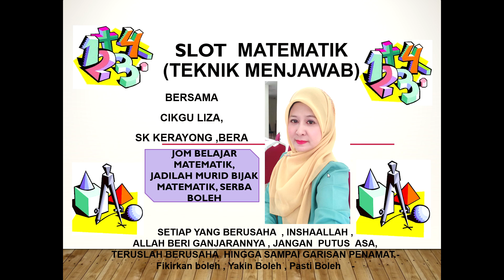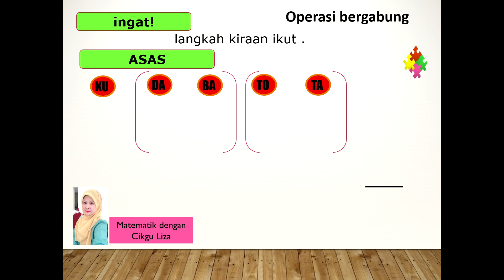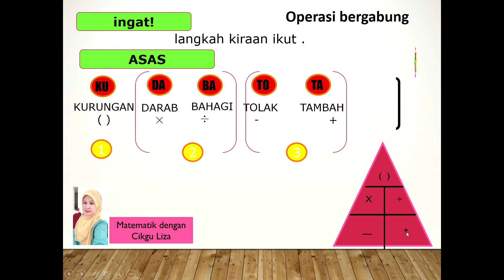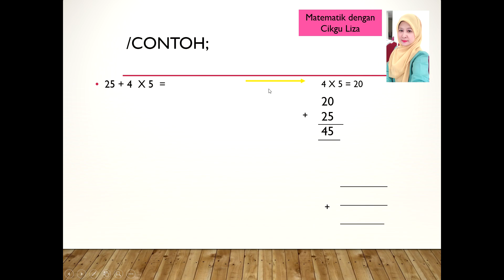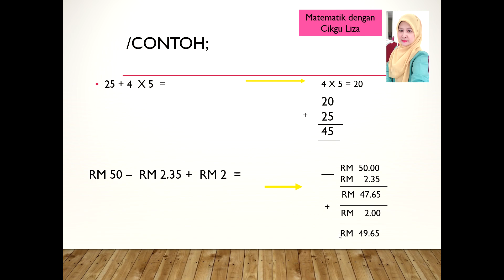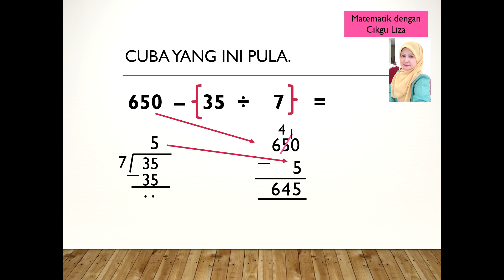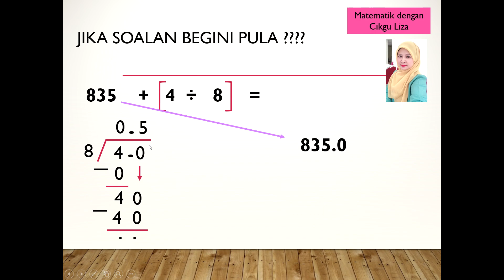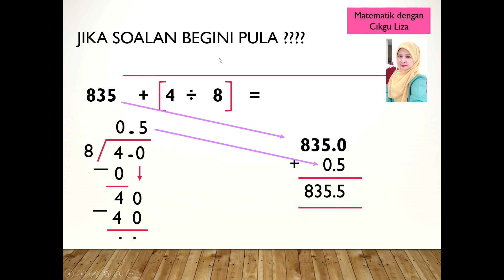TIPS MUDAH UNTUK TAJUK OPERASI BERGABUNG TAHAP 2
TEKNIK MUDAH CIKGU LIZA